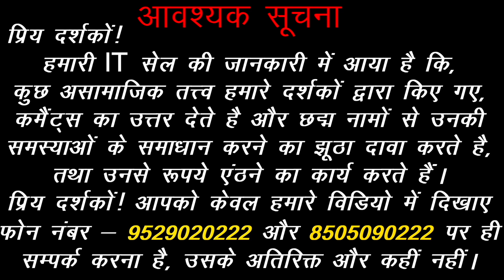2023 Rashifal Dhanu Rashi | Varshik Rashifal 2023 | yearlyhoroscope2023 | Acharya Chandrakant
*(विशेष सूचना )*

प्रिय दर्शकों !

1. Varshik Rashifal 2023.
2. Varshik Rashifal 2023 in Hindi.
3. Yearly Horoscope 2023.
4. Yearly Horoscope 2023 in Hindi.
5. Dhanu Rashi Varshik Rashifal 2023.
6. Dhanu Rashi 2023.
7. Dhanu Rashi 2023 kaisa rahega.
8. Dhanu Rashi 2023 Rashifal.
9. Dhanu Rashi 2023 Bhavishyavani.
10. Dhanu Rashi 2023 Predictions.
11. Year 2023 Predictions.
12. Bhavishyavani 2023 in Hindi.
13. Sagittarius 2023 Horoscope.
14. Sagittarius 2023 Predictions.

Acharya Chandrakant Ji explains about Yearly Horoscope 2023 in Hindi.